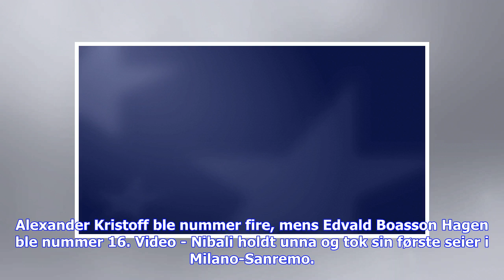Siste nytt | Her går det galt for Cavendish: – Helt grusomt å se på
Vincenzo Nibali kunne lørdag juble for sin første seier i klassikeren Milano-Sanremo. Men 33-åringens etterlengtede triumf ble delvis overskygget av Mark Cavendish' fryktelige velt. Med ti kilometer til mål smalt Dimension Data-rytteren inn i en veisperring, gikk rundt i lufta før han deiset i bakken. Se den stygge velten her (saken fortsetter under): Video - Grusom Cavendish-velt i Milano-Sanremo – Ai ai ai! Han bare stuper over veisperringen! Det er helt grusomt å se på. Det der så ikke bra ut...